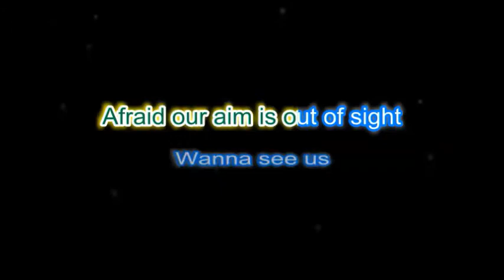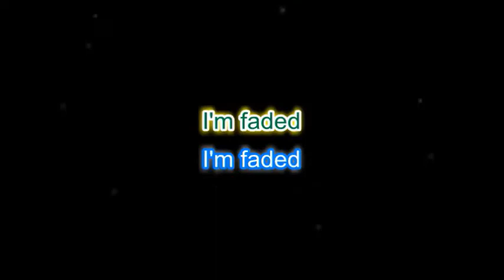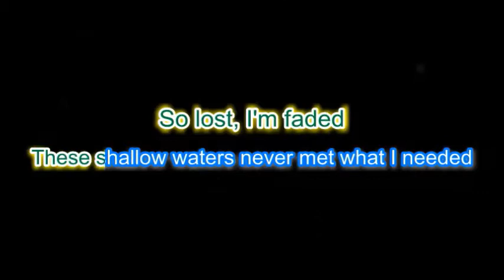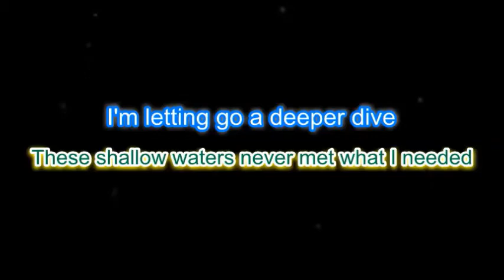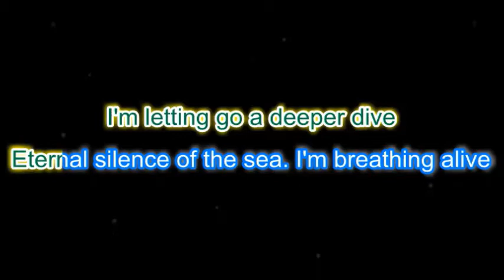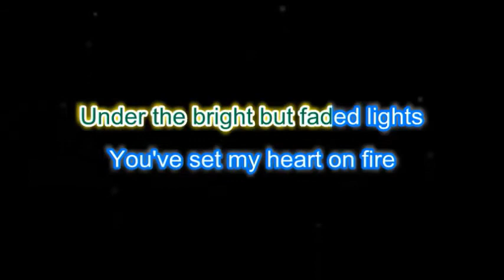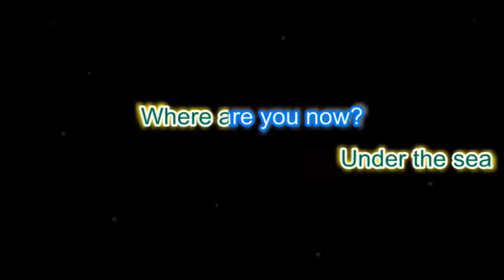Alan Walker Faded Lyrics